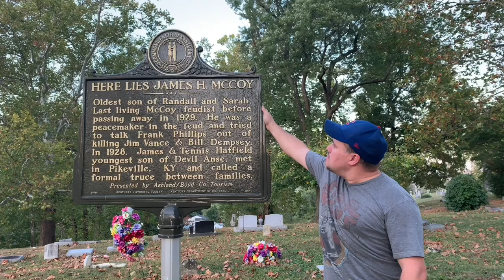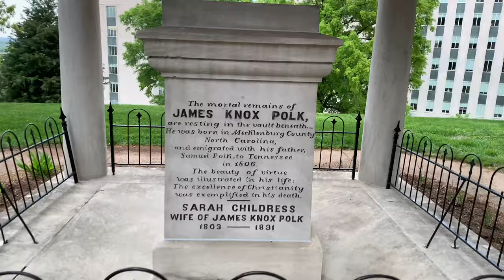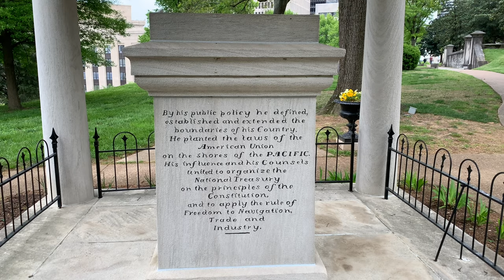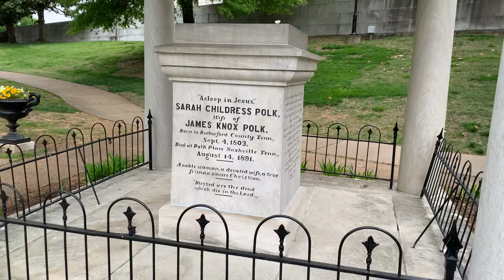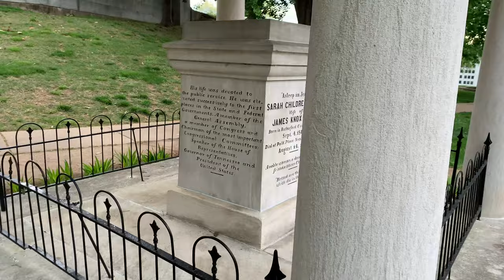President James Knox Polk Final Resting Place And Gravesite!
Today I am in Nashville Tennessee and I am paying my respects and visiting the final resting place of the 11th President of the United States James Knox Polk.